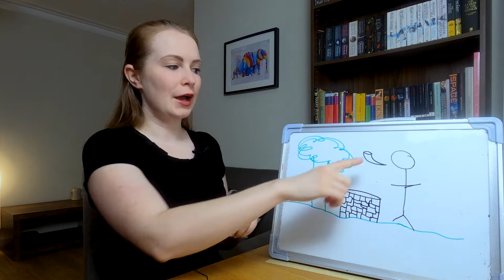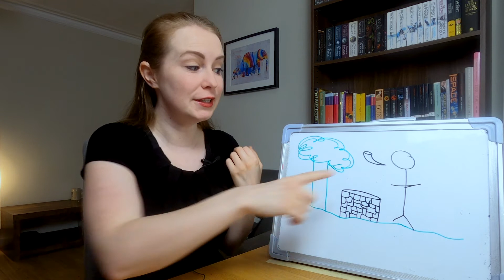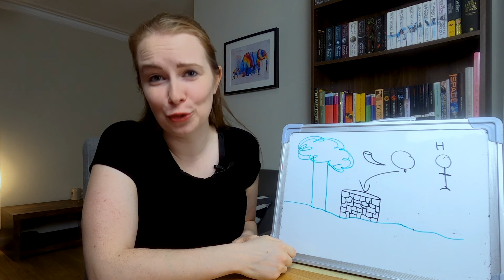Norse Mythology #3: How Odin Lost His Eye│Intermediate German Story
NORSE MYTHOLOGY STORY#3: A long, long time ago, shortly after the nine worlds were created, Odin set out on a long and dangerous journey to satisfy his desire for wisdom. Find out how the All-Father lost his eye on this daring journey. This is the story of Mimir's head and Odin's eye. Viel Spaß!

The tales and myths of Norse mythology are full of captivating, shocking, but also hilarious stories about dwarves, giants, treasures, magic, and of course, gods like Odin, the All-Father, Thor the God of Thunder, Loki, who is reliably unreliable, or Freya, the beautiful. Learn German through storytelling and in a fun way!

Learn German with the natural method and comprehensible German!